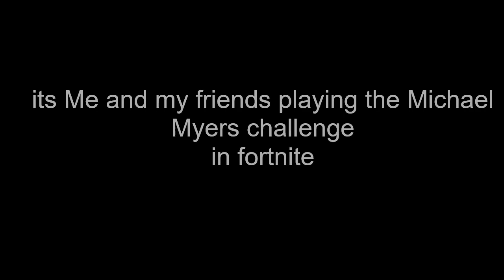Michael Myers Challenge W/ Friends | Fortnite battle royale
Michael Myers is coming for you...